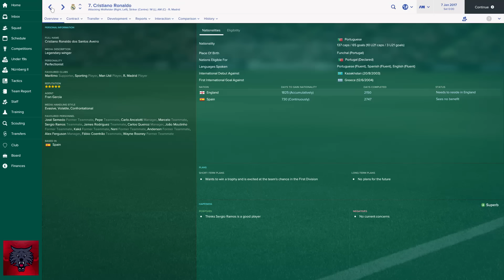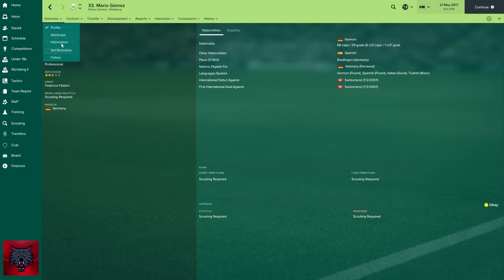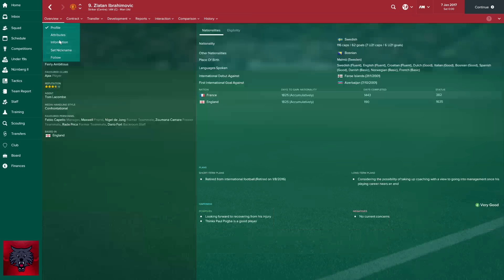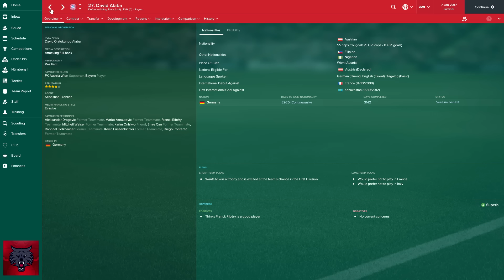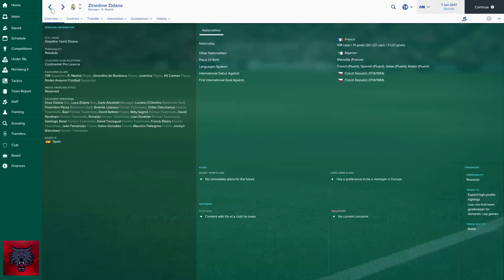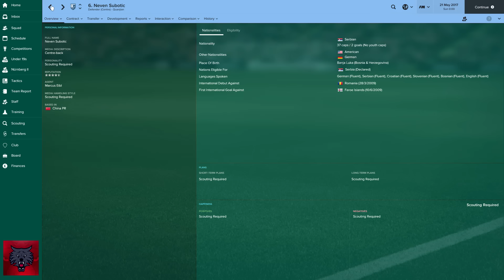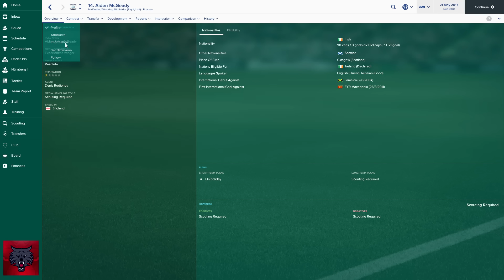CRAZY FOOTBALL PLAYERS NATIONALITY ELIGIBILITY!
► 500 LIKES? FOR CRAZY FOOTBALL PLAYERS NATIONALITY ELIGIBILITY? DUAL CITIZENSHIP?

- Simpzy